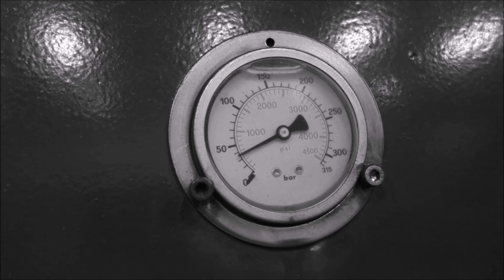Pushing Non Newtonian Fluid Through Tiny Hole with Hydraulic Press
Non Newtonian fluid vs. our Hydraulic Press
Our gear:
Panasonic GH4
Olympus OM-D E-M5 Mark II
Rode Videomic
Gopro 4 black
Gopro Hero session

Music

Thor's Hammer-Ethan Meixell
Expressions 10 - Gunnar Johnsén
Air - Gunnar Johnsén